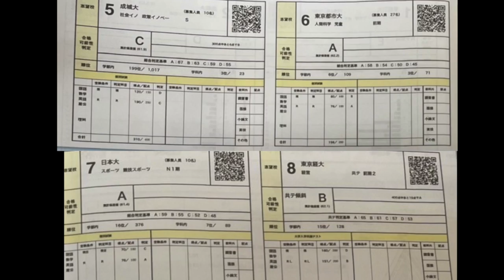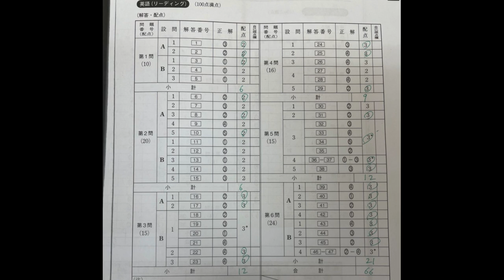第３回駿台・ベネッセ共通テスト模試結果と青パックの結果【早稲田スポ科を目指す坂上】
2022-共通テスト実戦パッケージ問題 青パック

第２回駿台・ベネッセ共通テスト模試結果公開【受験生版Tiger Funding坂上】

‹出演者情報›
もりてつ
発音指導士